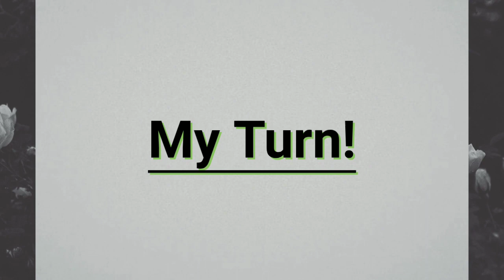JUNGLE NATALIA IS TOO OP | TOP PHILIPPINES NATALIA GAMEPLAY | MLBB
Mobile legend bang bang is a MOBA-TYPE mobile game developed and published by moonton

connecting plays
natalia
natalia gameplay
natalia mvp
natalia god
natalia pro
natalia savage
natalia maniac
natalia triple kill
natalia one shot build
natalia one hit delete
natalia one shot delete build
natalia damage hack
natalia secret item
natalia perfect gameplay
natalia perfect rotation
natalia buff
natalia nerf
natalia top global
natalia top Philippines
natalia top 1 Philippines
natalia top Philippines
natalia best build
natalia build
natalia best one shot build
ml
mlbb
moba
mobile legends
mobile legend
natalia mobile legend